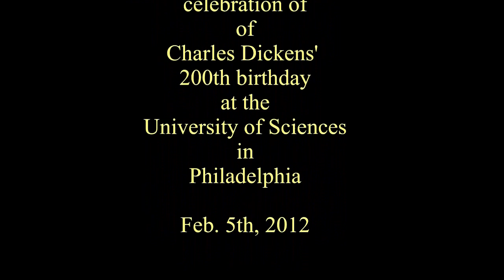Cuckoo's Nest on Dickens' Birthday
In honor of Charles Dickens 200th birthday the team was invited to the University of Sciences in West Philadelphia on Feb. 5th, 2012.
Cameron Higby-Naquin and Ben Kurtze dance Cuckoo's Nest. Rik Bourne plays melodeon. The dance was choreographed by Gary Undercuffler.